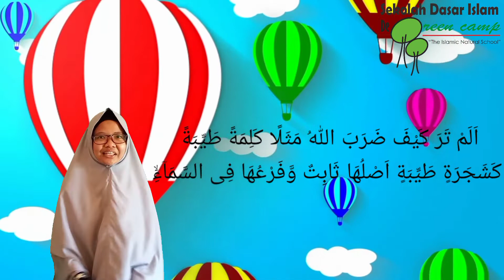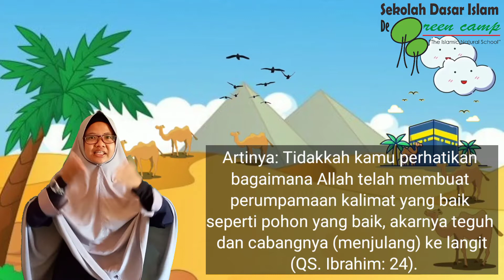Ayat Perumpaan Kalimat yang Baik